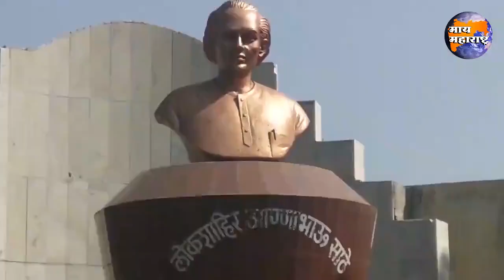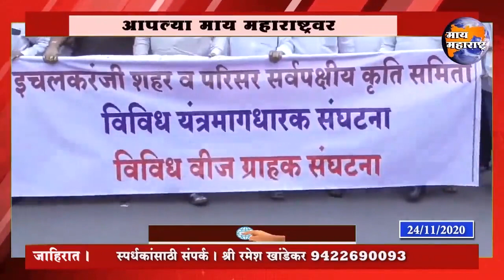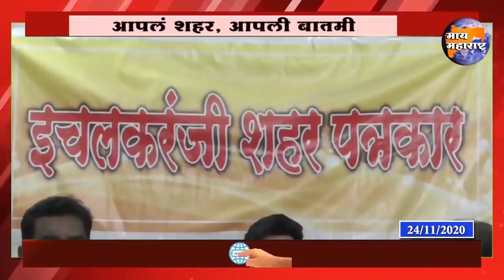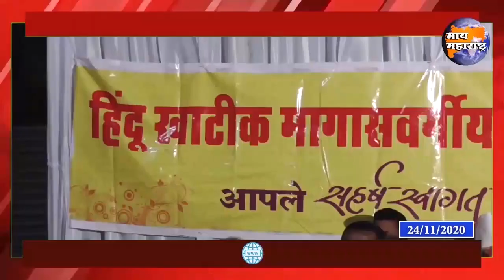Ichalkaranji Bulletin | इचलकरंजी संपूर्ण बातमीपत्र 24/11/2020